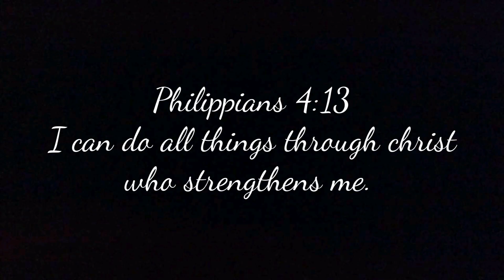Hairstyles for Teacher's and Nurse's | NATURAL HAIR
WELCOME BACK TO HEAVENLY CURLS!
In this video we are showing you some hairstyles we rock, as you know, Reylene is studying to be a nurse and Deena is a teacher.

*God Bless